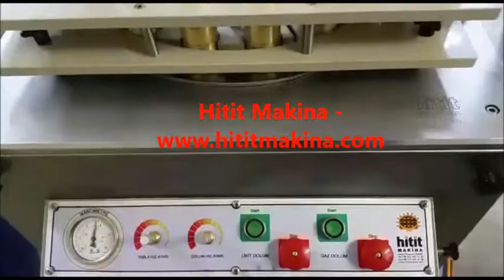Full Automatic Aerosol Filling Machine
for details